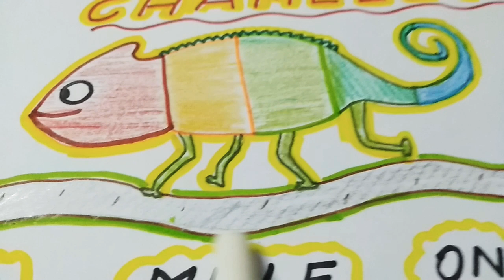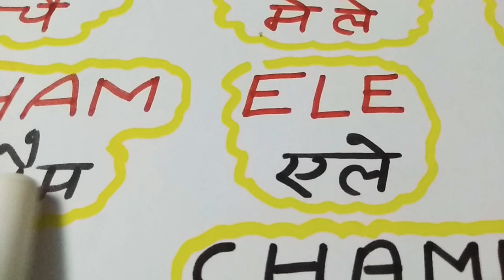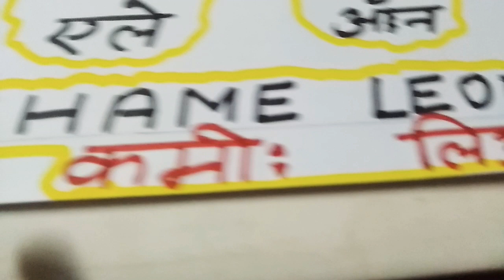pronunciation of chameleon# spelling of chameleon गिरगिट को अंग्रेजी में क्या कहते हैँ /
Learn correct pronunciation with correct spelling of Chameleon.